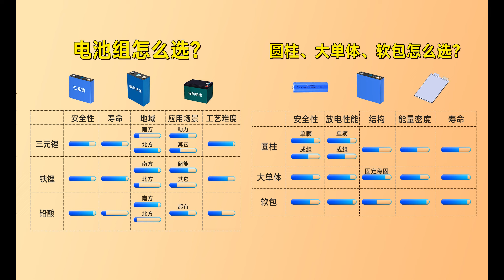锂电池怎么选